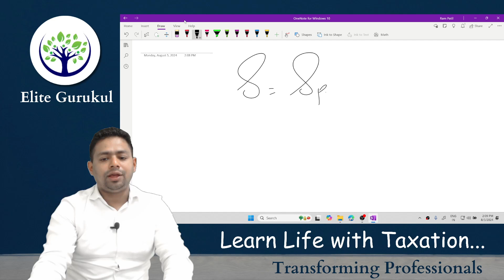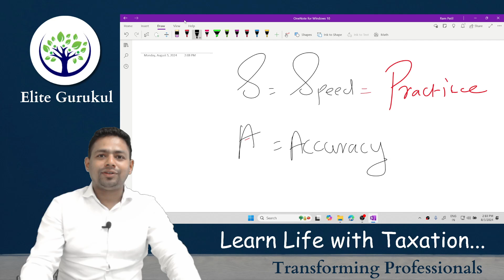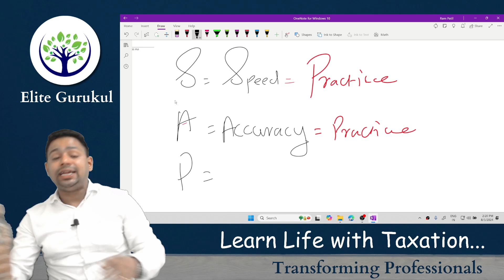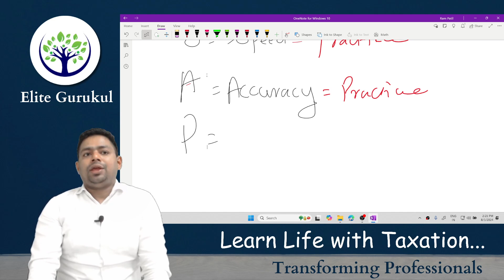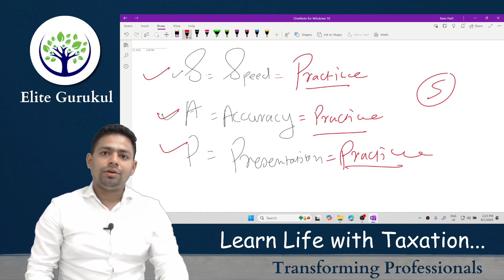SAP - Speed | Accuracy | Presentation | CA Ram Patil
Speed is all about delivering results quickly 🏃‍♂️ without sacrificing quality. In fast-paced, competitive environments 🏁, being able to complete tasks rapidly can set you apart 🚀. Speed is crucial for meeting tight deadlines 🗓️, responding swiftly to client requests 📞, and iterating on designs. However, it’s essential to balance speed with other factors to ensure the final product remains effective and reliable.

🎯 Accuracy is the precision and correctness of your work . Ensuring high accuracy minimizes errors ❌, maintains credibility 🏅, and meets the required standards 📏. Especially in technical fields 🛠️, accuracy is critical, as even small mistakes can lead to significant consequences. Prioritizing attention to detail 🧐 and using tools 🧰 to catch errors early can help maintain high accuracy in your work.

Presentation refers to how the final product is displayed or delivered📦. Good presentation enhances the clarity, layout 📐, and overall aesthetic appeal 🌟 of your work, making it more understandable and engaging for your audience. A well-presented project not only looks good but also ensures that your message is communicated clearly and effectively. Balancing presentation with speed and accuracy is key to creating work that is both impactful and professional 💼.